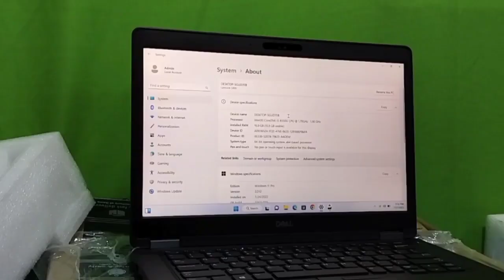My new Laptop from YouTube money | Best laptop for youtubers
acer laptop under 100000
acer laptop Unboxing under 80,000
laptop Unboxing
best budget video editing laptop
acer laptop
laptop
best budget gameing laptop and video editing
best budget YouTube video editing laptop and games

New laptop Unboxing under 36000,8Ram 1TB hard disk hp laptop,i3 processor hp laptop, एक सपना और पूरा

दोस्तो आप को इस विडिओ में बताने वाला हूं hp का laptop लेना चाहते हो अच्छा gameing editing jobs के लिए तो ये विडियो आप के लिए

hp laptop i3 processor
hp laptop
Unboxing i3 processor hp laptop
hp laptop
HP LAPTOP
hp laptop i3 processor under 30000
hp laptop under 20000
best hp laptop
hp laptopb i3 processor problem sol
hp laptop i3 processor problem
hp laptop under 50000
hp laptop i3 install windows 10
hp laptop install windows 10
HP LAPTOP keyboard keys not working
hp laptop not working
Amazon hp laptop under 30000
Amazon hp laptop under 40000
Amazon prime
Amazon se laptop kaise le
hp laptop Unboxing under 40000
hp laptop Unboxing under 30000
hp laptop Unboxing under 10000
hp laptop Unboxing under 50000
hp laptop Unboxing under 100000
hp laptop Unboxing in hindi
hp laptop Unboxing in bhojpuri
bhojpuri video Unboxing
hp laptop Unboxing 2021
let's version hp laptop
i5 hp laptop
i7 hp laptop
laptop Unboxing
laptop Unboxing under 50000
who is best laptop
who is best laptop under 50000
hp laptop Unboxing technical guruji
hp laptop Unboxing In temil
hp laptop Unboxing in Malayalam
hp laptop Unboxing in telugu
hp laptop Unboxing in bangali
hp laptop Unboxing Amazon
New hp laptop Unboxing
New 2021 hp laptop Unboxing
best gameing laptop
best editing hp laptop Unboxing
best editing hp laptop
best editing laptop
best editing laptop 2021
best editing laptop lowe price
best editing laptop under 50000
best editing laptop under 30000
best editing laptop under 10000
best gameing laptop Unboxing in
i3,i5

So friends I am make for  all video from mobile phones